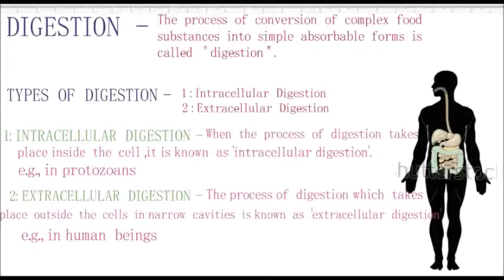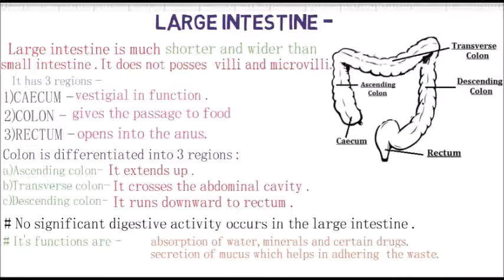notes for 11th ,12th ,NEET Examination with 100% success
Today this video is  about  'Digestion in Human beings' PART -1 ,this video will help you to prepare notes with all sufficient  points  and  would help you to clear all the problems related with digestion .
If you wanted notes for any other topic and have any question then  write in comment box  .THIS IS MY 1ST VIDEO ,PLEASE SUPPORT ME GUYS AS MUCH  AS YOU  CAN  ,SHARE AND LIKE MY VIDEO.